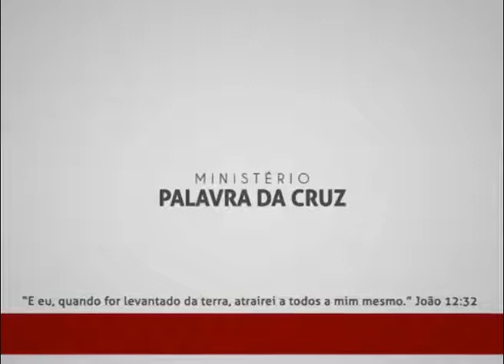CRISTO NO SALMO 110 21-GLENIO PARANAGUÁ-PIB LONDRINA